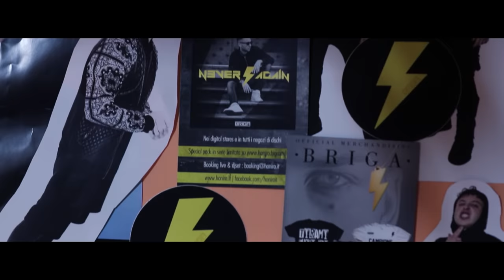BRIGA ft. LOWLOW, SERCHO & MOSTRO - HONIRO PLATINVM TRACK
brano estratto dal doppio disco 'Never Again Platinvm Edition'

produzione musicale di Mario Romano & Matteo Costanzo

regia : Emanuele Pisano x Honiro Factory
soggetto : Mattia Bellegrandi, Giulio Elia Sabatello, Emanuele Pisano
fotografia : Davide Ceccarelli
montaggio : Rocco Buonvino
vfx : Emiliano Leone
color correction : Davide Ceccarelli
aiuto regia : Danilo Greco
assistente al montaggio : Sara Bellis
scenografia : Cristina Rossillo
trucco : Valentina Parrino, Rebecca Verzili
drone : Nils Astrologo
assistente alla fotografia : Jhjson Garcia, Luca Scassa
aiuto fotografia : Gianfranco Calderoni, Libera Balzamo

starring : Olga Shuldyk

special thanks : Argot, Gianluca Melfa, Francesco Bolla, Gabriele Simonacci, Manusso, Antonio Signore-Socio, Pierluigi D'Ambrosio, Michelangelo Di Pierro, Giulia Soi, Giuliano Pace, Matteo De Angelis.